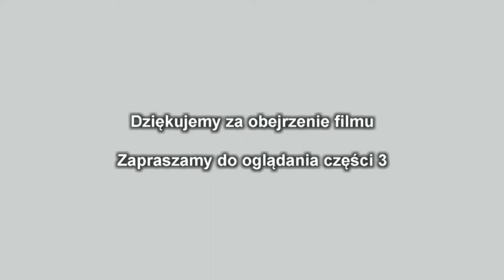Zamek Grodziec 2018 cz.2 ( Grodziec Castle part 2 )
III Turniej Rycerski na Zamku Grodziec 18-19 sierpnia 20918 r.

Część druga - Turniej Rycerski cz.1